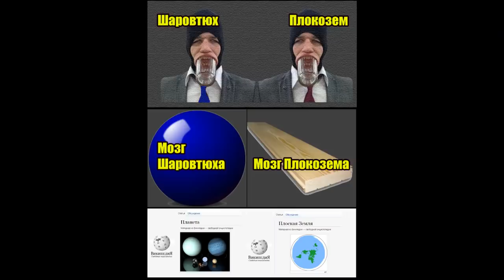Боги на пороге: Люди и Человек. Вячеслав Котляров.